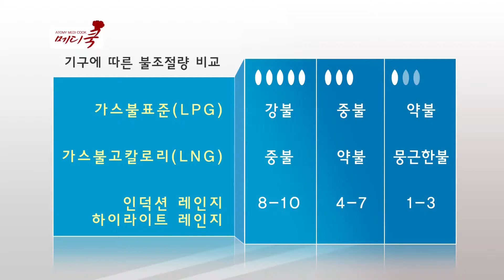[애터미 메디쿡/316스테인레스]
무료가입클릭